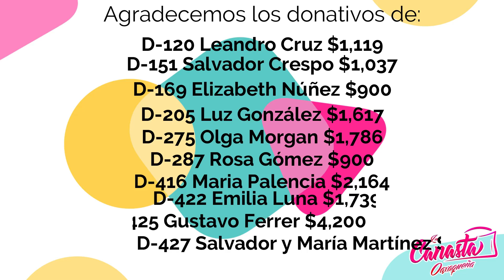Gracias por sus donativos para nuestra amiga Marina I DONATIVO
Para enviar un donativo puedes comunicarte con nosotros, desde Estados Unidos: 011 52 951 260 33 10 o desde México: 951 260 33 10